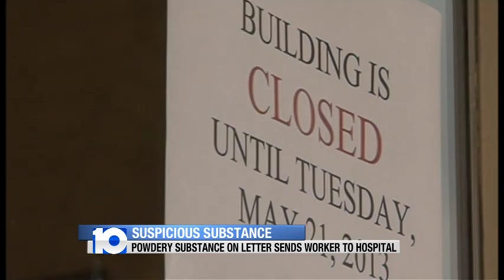Suspicious Substance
A powdery substance on a letter sends a Warren Country worker to the hospital.